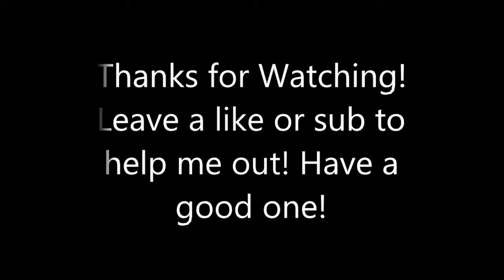Warcraft 3 Reforged "Night Elf Campaign Chapter 7(Final) Archimonde Destroys the World Tree"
(No Commentary)
I forgot how good these videos are. Archimonde looks awesome!
FROZEN THRONE coming up next!!